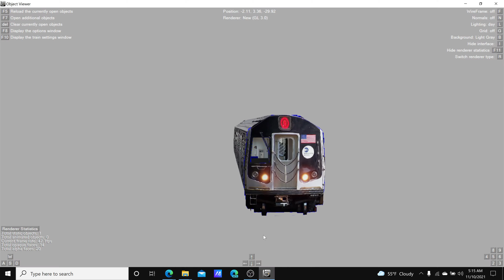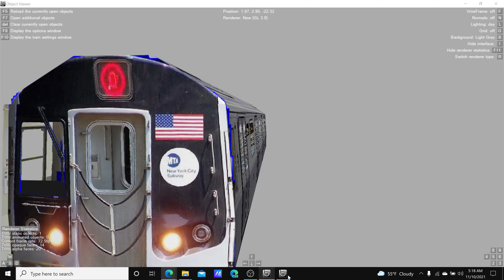r160 q train headed to the empty place in the cartoon world 1997